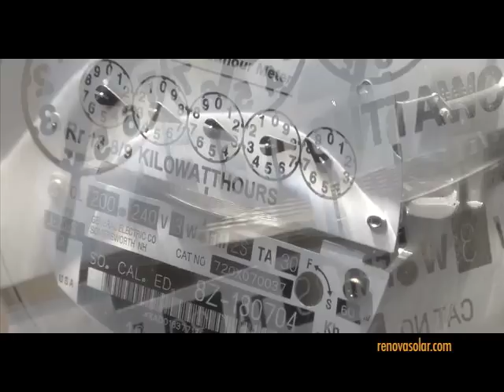Renova Solar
An introduction to Renova Energy Corp. and solar energy in general.